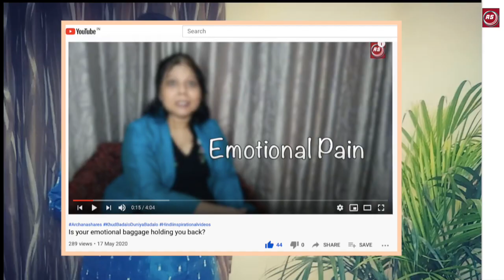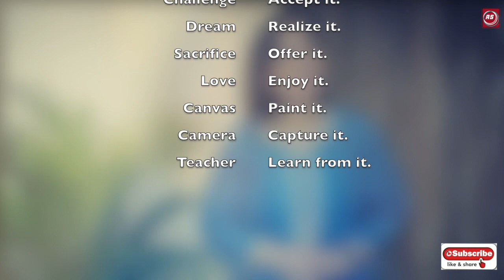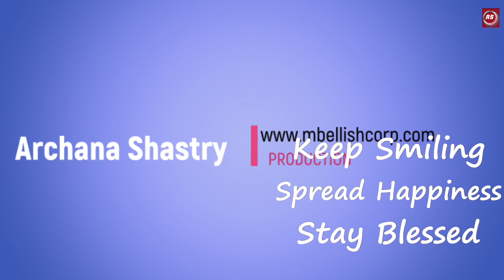Emotional Baggage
Life is a song - sing it. Life is a game - play it. Life is a challenge - meet it. Life is a dream - realize it. Life is a sacrifice - offer it. Life is love - enjoy it.